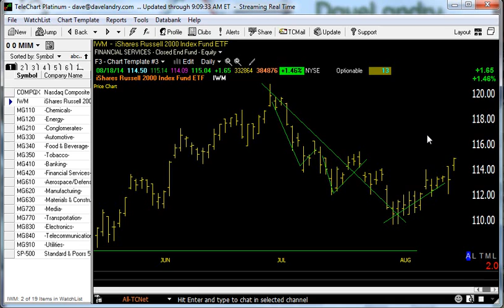08/19/14 ave Landry's Market In A Minute